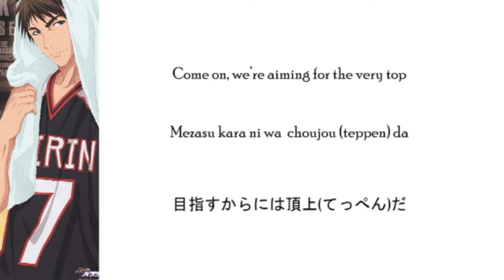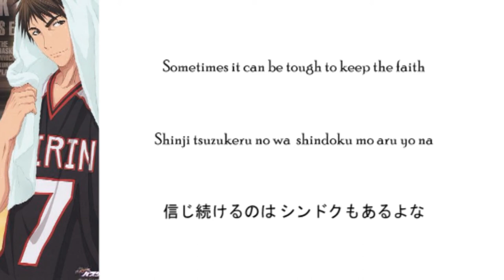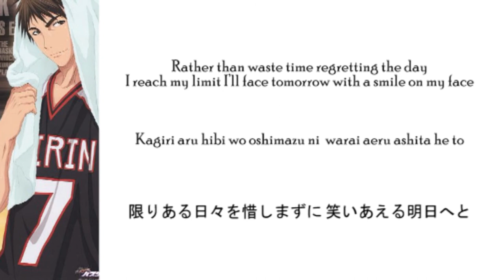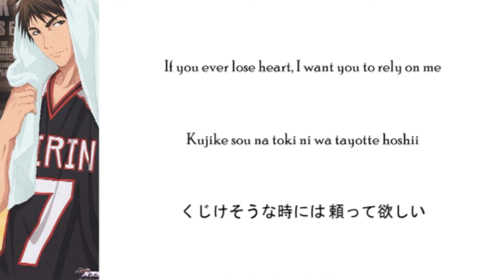Kiyoshi Teppei - Strong Heart(Romaji,Kanji,English)Full Lyrics